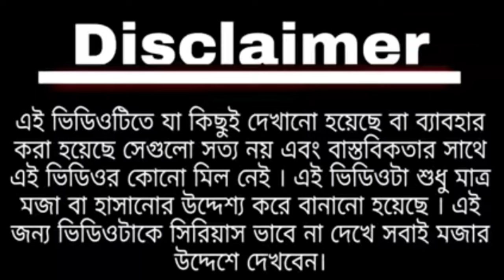Kalbaisakhi - Modi Mamta